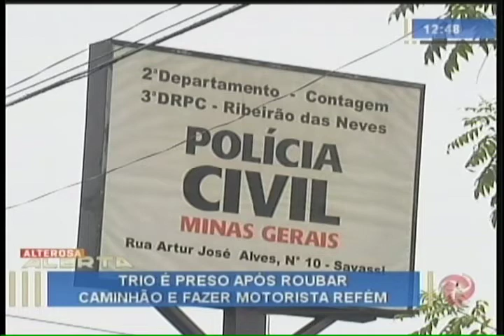ALTEROSA ALERTA 2ª EDIÇÃO - 03/06/16 Completo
Assista ao Alterosa Alerta na íntegra -  03/06/2016